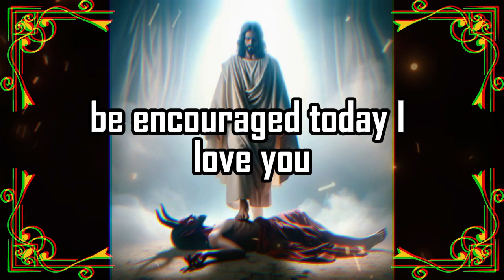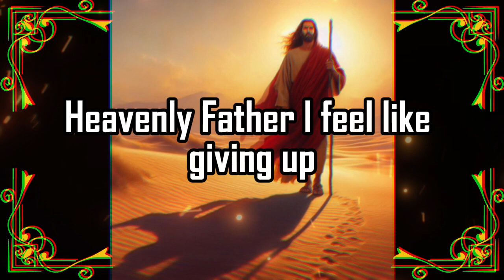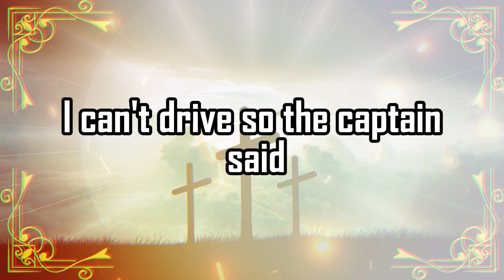😱God Urgent Message Today 🙏🏻❌| 🚨 A law administrative 🔴| godsays | god godmessage | Miracle